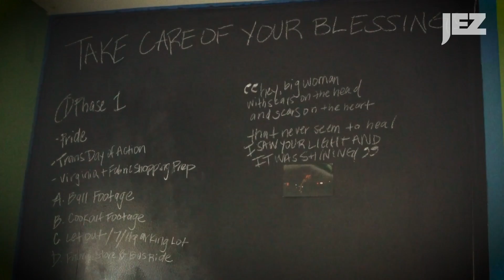Fatima Jamal Is About A Black Queer Femme Experience | Styling | Jezebel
Artist, Fatima Jamal talks about the evolution of her style and being a black queer femme.